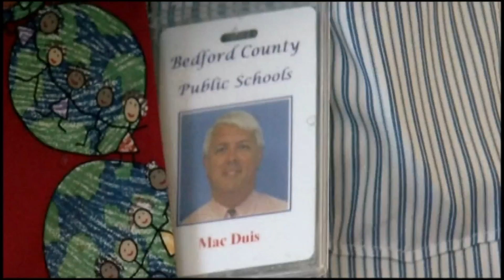Bedford Middle School is now officially Liberty Middle School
Officials say the school brings learning into the future.